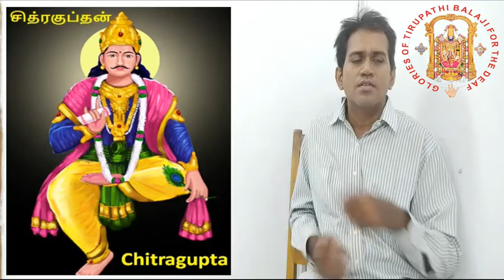Temple News 11 - Opens in Srirangam after 19 years on Karthika